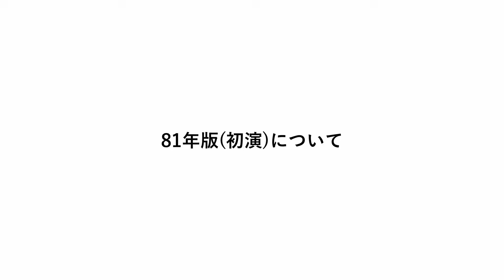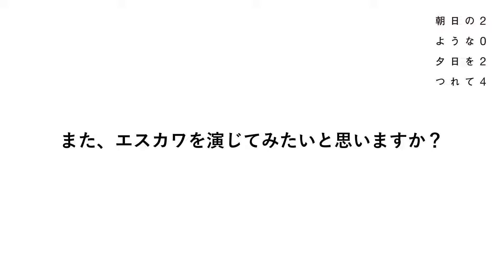『朝日のような夕日をつれて』小須田康人インタビュー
『朝日のような夕日をつれて2024』開幕にむけて
小須田康人さんにスペシャルインタビュー！🎙️

‹Profile›
小須田康人（KOSUDA Yasuto）
劇団「第三舞台」の看板俳優の一人として第２回公演以降、すべての劇団公演に出演。
『朝日のような夕日をつれて』は’83年、’85年、’87年、’91年、’97年、2014年 のすべてにエスカワ役として出演。
劇団一の知性派と呼ばれ、小劇場の電脳俳優の異名を持つ。
演劇のみならず、映像作品にも数多く出演し幅広く活躍。
近年の主な出演作に、ミュージカル『刀剣乱舞』(23年)、舞台『海底二万里稽古初日』(23年)、映画「七人の秘書 THE MOVIE」、ドラマ「VIVANT」(TBS)、NHK 連続テレビ小説「虎に翼」など多数。

【作・演出】鴻上尚史
【出演】玉置玲央　一色洋平　稲葉友　安西慎太郎　小松準弥
◉東京公演：2024年8月11日(日)〜9月1日(日) 紀伊國屋ホール
◉大阪公演：2024年9月6日(金)～8日(日) サンケイホールブリーゼ

‹チャプター›
0:00 81年版（初演）について
2:03 初めてエスカワ役として出演した83年版について
4:16 「エスカワ」を演じてきて
7:47 小須田さんの「社長」の誕生について
8:58 お客様とのエピソード
10:33 2024年版について
12:40 小須田さんが思う『朝日のような夕日をつれて』の魅力とは
13:29 また、エスカワを演じてみたいと思いますか？
13:55 最後に2024年版をご覧になるお客様にむけて